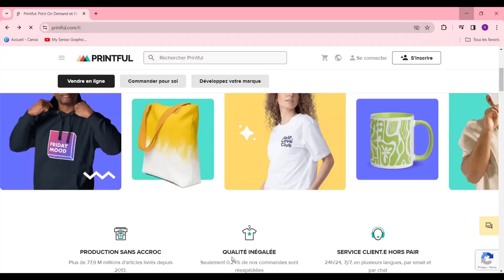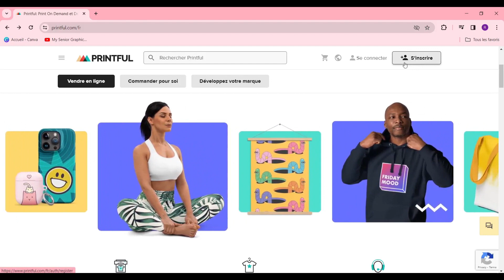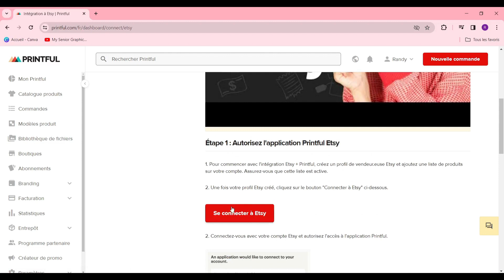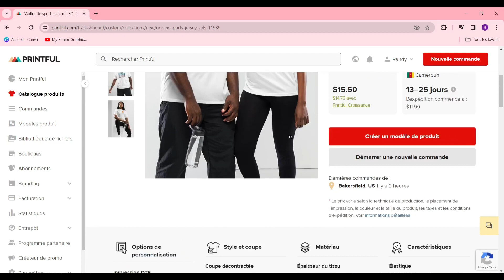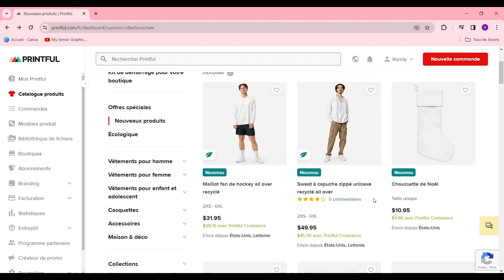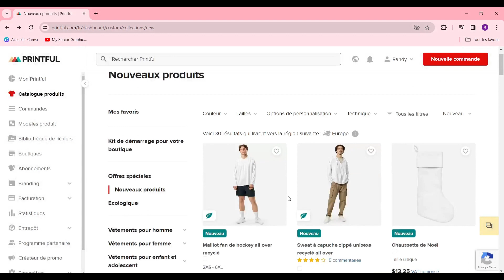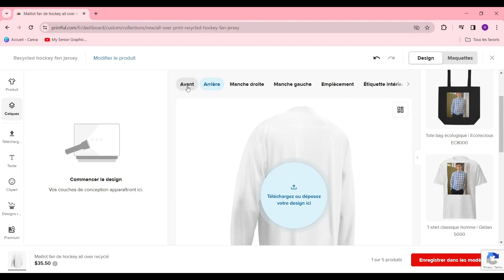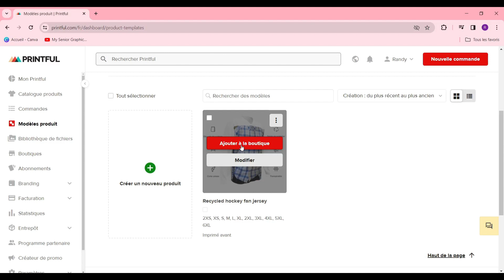Comment Utiliser Printful | Printful Comment Ca Marche ( 2024 )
Dans cette video je te montre exactement Comment Utiliser Printful | Printful Comment Ca Marche ( 2024 )